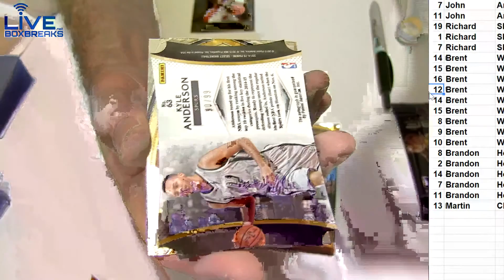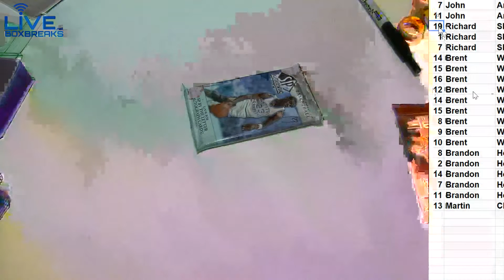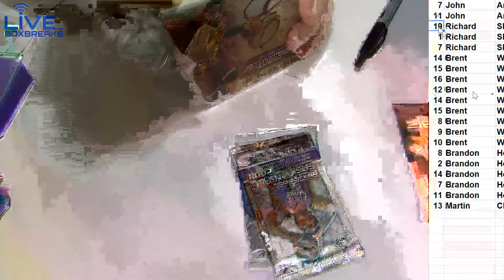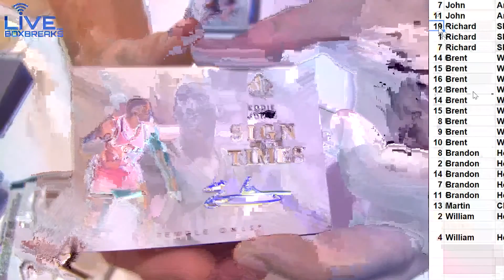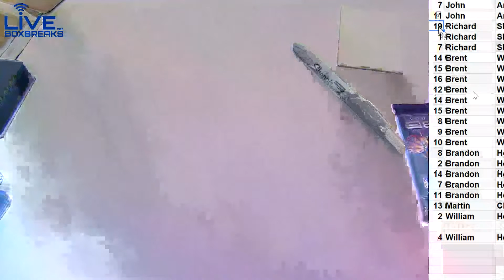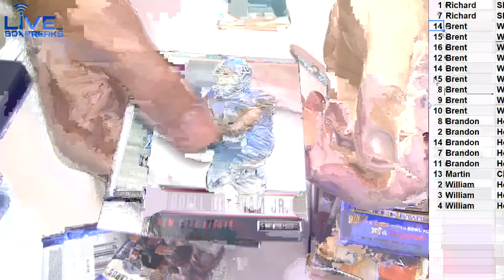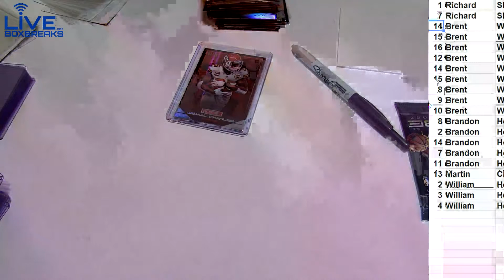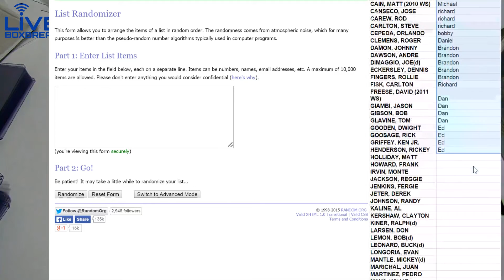Pick a Pack 7 10 #1